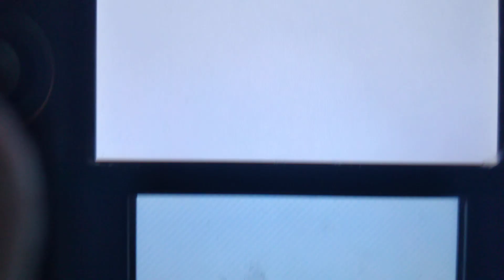OvenBreak Island Update #7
Le gasp